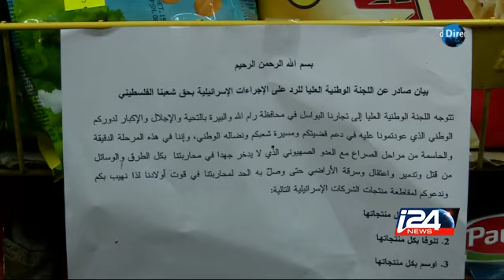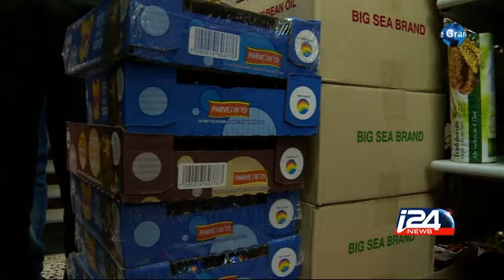Boycott des produits israéliens en Cisjordanie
Un reportage de Matthias Inbar pour le Grand direct d'i24news